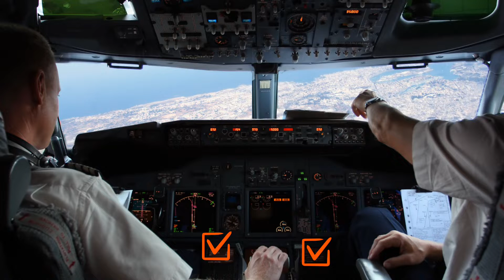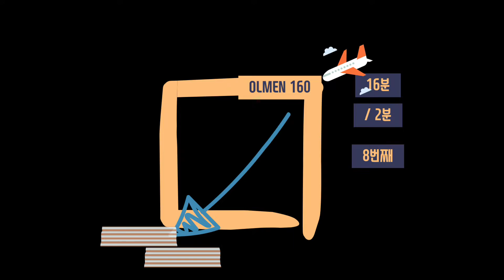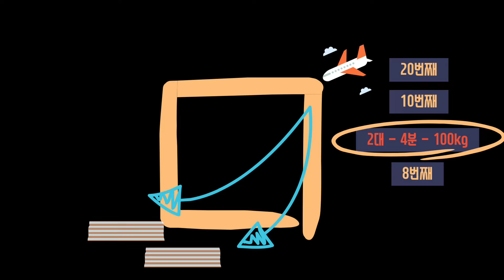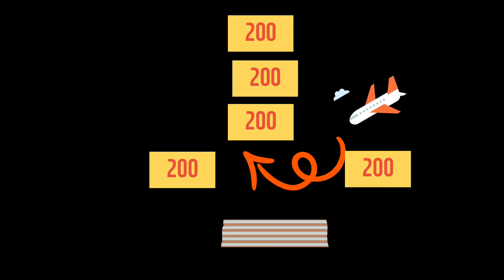10분안에 다 이야기 해줄게